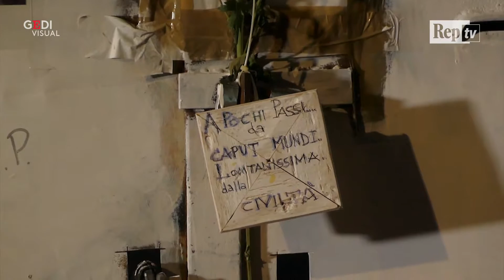Omicidio di Roma, fiaccolata per Desirée: "No alla demagogia, qui vent'anni di degrado"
Si è svolta in silenzio la fiaccolata per la giovane Desireè, ritrovata senza vita in uno stabile in via dei Lucani nel quartiere romano di San Lorenzo. I residenti si sono incontrati davanti al palazzo abbandonato dove è morta Desirée con candele e pensieri in omaggio della ragazza di Cisterna di Latina. .  .Il quartiere è diviso tra chi vede nel fenomeno dell'immigrazione la causa del delitto e chi denuncia il degrado per motivi legati allo spaccio di sostanze stupefacenti e assenza di controlli. "Sempre più demagogia politica viene fatta su fatti reali complessi - denuncia una residente - Sono vent'anni che ci sono questi problemi e solo ora arrivano gli uomini della provvidenza che non aspettano altro che fare demagogia. Tutto sul cadavere di una ragazzina". Secondo alcune donne, invece, i veri problemi di San Lorenzo sono altri: "Qui manca l'illuminazione, il controllo sullo spaccio che sia italiani che stranieri fanno alla luce del sole. Non è l'immigrato che mi fa paura ma tutto questo contesto di degrado".   .  .di Martina Martelloni